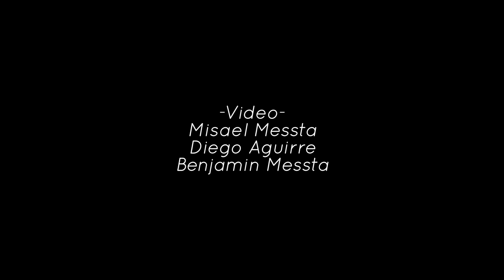Emperador - Kamikaze Beat Band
Les Compartimos una sesión en vivo
esperamos les guste
Compartan bandita

Estudio - Bag Dog
Grabación - Luis Fernando Pedraza T.
Mater- Pepe Ortega
Video- Misael Messta
             Diego Aguirre
             Benjamin Messta

-Uriel Contreras Enriquez - Trompeta, Director
-Jairo Contreras Enriquez - Tuba
-Omar Contreras Enriquez - Batería
-Oliver Contreras Enriquez - Trompeta
-Abel Messta - Trombón
-Mario Alberto Ramirez Cuevas - Guitarra
-Roberto Rios Popoca - Bombardino
-Diego Ayala Salgado - Guitarra
-Diego Eduardo Velazquez Gonzalez - Trombón
-Jesus Emmanuel Velazquez Huerta - Trompeta
-Erick Jesus Contreras Lopez - Persecución